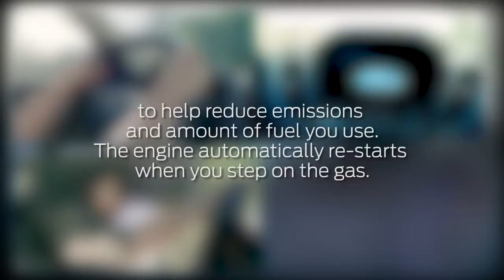2017 Escape SYNC 3 and Auto Start Stop Technology Escape Ford